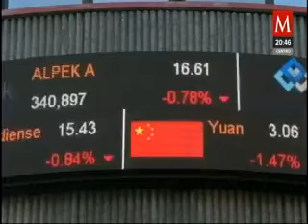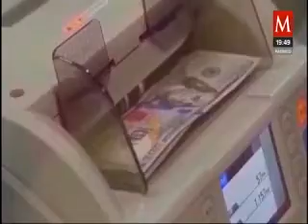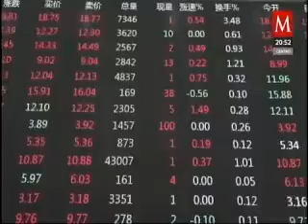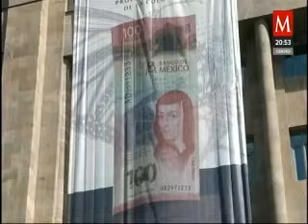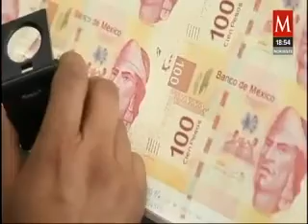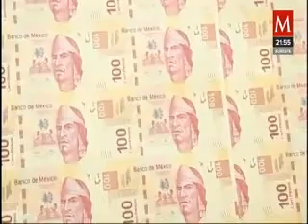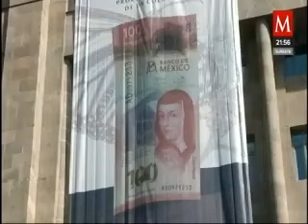La perspectiva económica del país para el 2024 es razonablemente buena: Manuel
Comentarios del licenciado Manuel Somoza Alonso, presidente de Inversiones de CIBanco, y del licenciado Jorge Gordillo, director de Análisis Económico y Bursátil de CIBanco, en Milenio Mercados en Perspectiva.